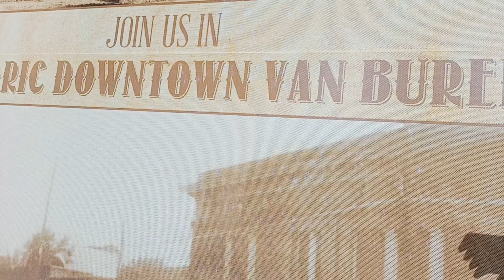CUBREN DE TIERRA EL CENTRO POR 🎬 🎥